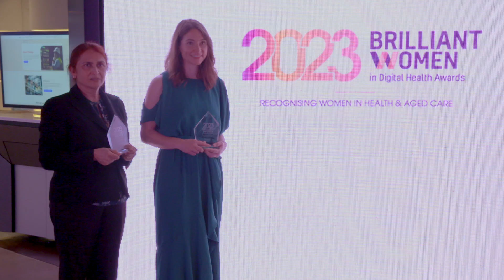2023 Brilliant Women in Digital Health Awards Highlights reel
On Thursday, 19 October 2023 we celebrated our 2023 Brilliant Women in Digital Health award recipients at events in Sydney and Melbourne alongside Dr Jessica Gallagher.